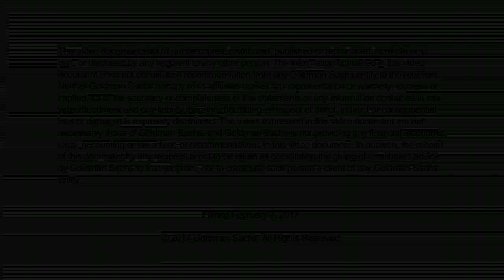Lloyd C. Blankfein on the Market Environment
Goldman Sachs Chairman and CEO Lloyd C. Blankfein addresses uncertainty in the markets – stemming from policy changes, interest rate divergence and cyclical factors, among other developments – and whether the market environment warrants a more optimistic outlook for 2017. View more